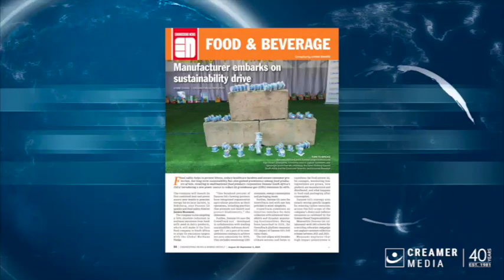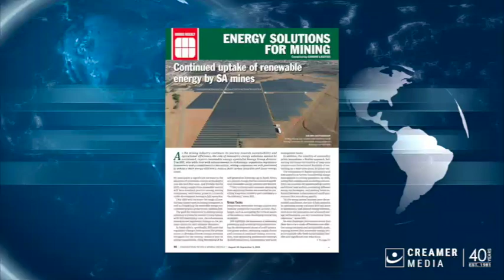Magazine round up | 30 August 2024